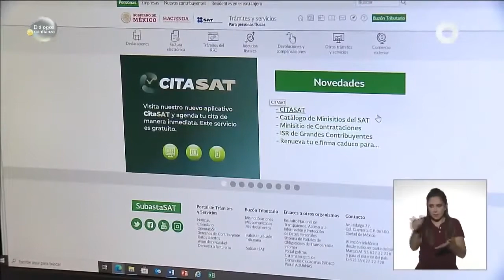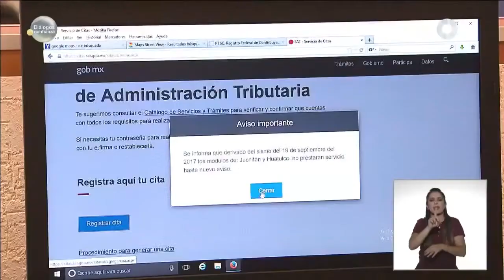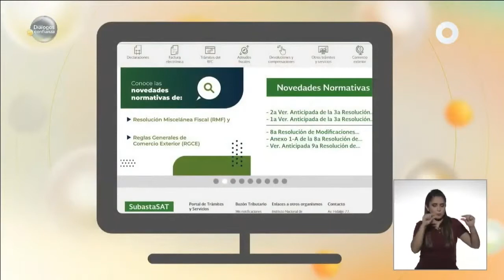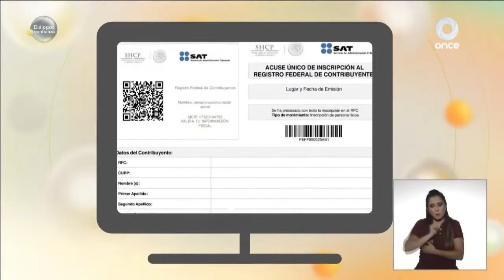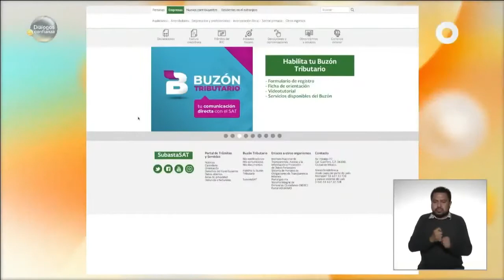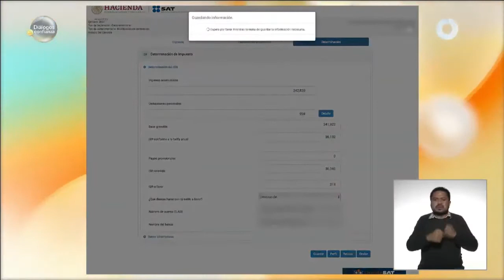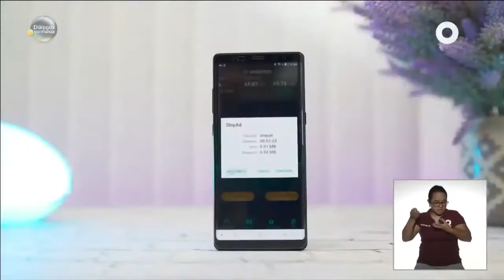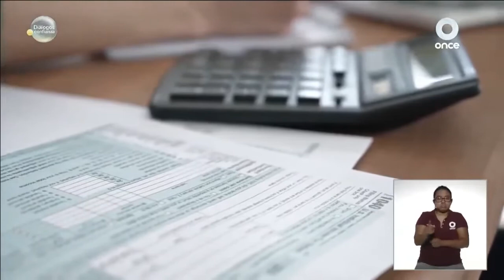El ABC para pagar impuestos.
Hay muchos tipos de impuestos, por lo que es importante conocer cuáles son nuestras obligaciones fiscales, dependiendo de las circunstancias, y cómo podemos estar al corriente con éstas. El Contador Juan Carlos Bojorges, Presidente del Colegio de Contadores Públicos de México A.C. nos lo explica en entrevista en Diálogos en confianza